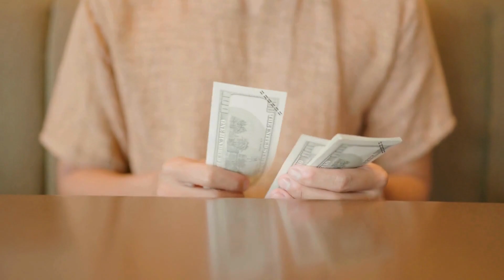ज़ालिम मल्का Zalim Malka ظالم ملکہ | Hindi Kahani | Moral Stories | Bedtime Stories By Kiddo Tv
Watch our latest Hindi bedtime story, "ज़ालिम मल्का Zalim Malka ظالم ملکہ" on Kiddo Tv! This moral story will teach important life lessons in an entertaining and engaging way.